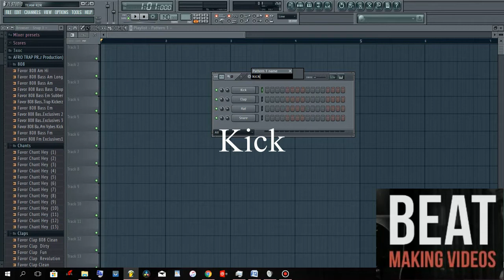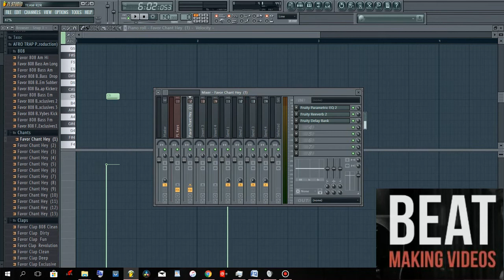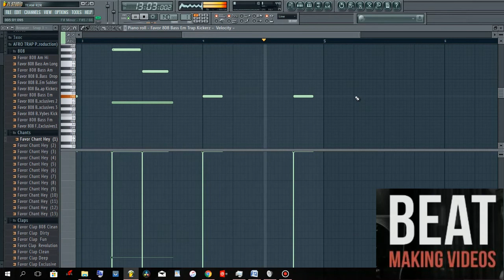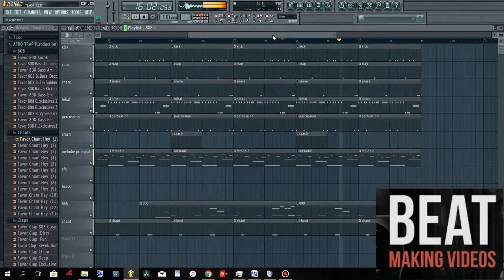Comment Faire Un Beat Type Niska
Bonjour L'équipe Poll Favor Beat Vous Offre une Vidéo Tutoriel Qui Vous explique Dans les Détails Comment Monter Une instru Type Niska.

 QUI SUIS-JE?